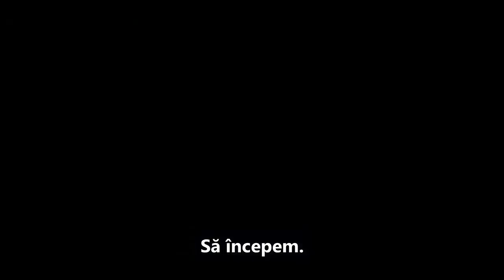Cum arata actorii de filme horror in viata reala - Daveigh Chase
Povestea actorilor si actritelor care dau viata personajelor negative din filme.
In biografia de astazi este Daveigh Chase, care a interpretat rolul personajului Samara Morgan din filmul 'Avertizarea'.